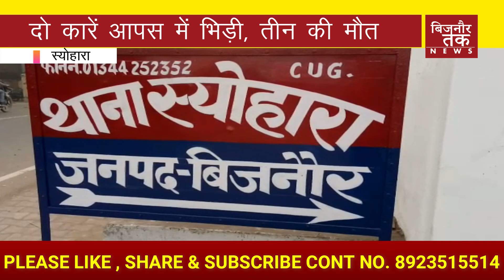BIJNOR TAK || -दो कारें आपस में भिड़ी, तीन की मौत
स्योहारा। तेज़ रफ़्तार से आ रही दो कार आपस मे भिड़ी। कार में सवार तीन लोगों की हुई दर्दनाक मौत।
टक्कर इतनी भयानक थी कि कार के परखच्चे तक उड़ गए
चौथा व्यक्ति गम्भीर रूप से घायल ज़िला अस्पताल में भर्ती।
मौके पर पहुंची पुलिस ने शव को कब्जे में लेकर के  पोस्टमार्टम के लिए भेजा
आपको बताते चलें कि जनपद बिजनौर के थाना स्योहारा के सहसपुर रोड मार्ग पर
बीती रात गांव सुल्तानपुर लक्ष्य पब्लिक स्कूल के सामने एक स्कार्पियों गाडी तथा मारुति सुजूकी रिट्ज में आमने–सामने की भिड़ंत हो गई जिससे रिट्ज गाडी मे सवार दो व्यक्ति नमन पाल पुत्र विनोद उम्र 28 वर्ष नि0 ग्राम बन्तीखेडा थाना बाबरी जिला शामली हाल पता रामधाम कालोनी रावली महदूद जिला हरिद्वार (उत्तराखण्ड)  व संदीप पुत्र धर्मवीर उम्र 30 वर्ष नि0 ग्राम तावली थाना शाहपुर जिला मुजफ्फरनगर की मौके पर ही मृत्यु हो गयी। इसके अलावा रिट्ज गाडी मे सवार दो अन्य व्यक्ति अंकित कुमार पुत्र परमवीर सिंह उम्र करीब 26 वर्ष निवासी किशोरी थाना जानी जनपद मेरठ व दीपक सिंह पुत्र रामबहादुर सिंह उम्र करीब 25 वर्ष निवासी बछुआपुर जिला सिवान (बिहार) घायल है। घायलों को जिला अस्पताल मे भर्ती करवाया गया है। उपचार के दौरान दीपक उपरोक्त की भी मृत्यु हो गयी। मृतकों के शवों को पोस्टमार्टम हेतु मोर्चरी मे रखवा दिया है। स्कार्पियों चालक गाडी छोड मौके से फरार है। थानाध्यक्ष स्योहारा मय फोर्स के घटनास्थल पर मौजूद है।